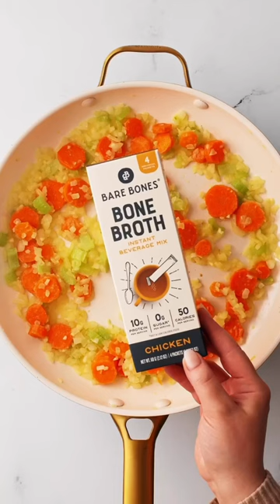Cozy Chicken Pot Pie Recipe featuring Instant Chicken Bone Broth